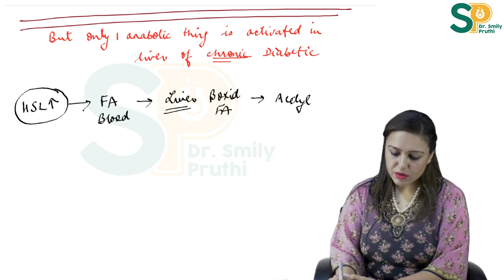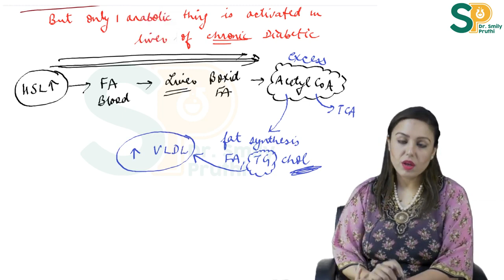Diabetes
To study Biochemistry with over 19,000 other students and get access to more free videos, discussions, updates join our communities:-